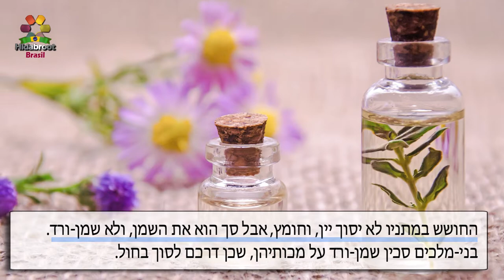Remédios no Shabat - 89 - Shabat cap. 14, 4 - Rabino Chaim V Passy - Hidabroot Brasil (2018)